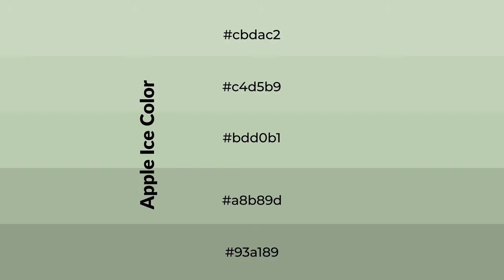Shades & Tints of Apple Ice color bdd0b1 A Warm Green color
Shades of Apple Ice color bdd0b1 Warm Shades of Apple Ice color with Green hue for your project!

Shades
Hex a8b89d

Tints
Hex c4d5b9